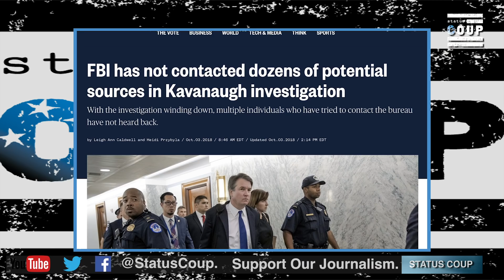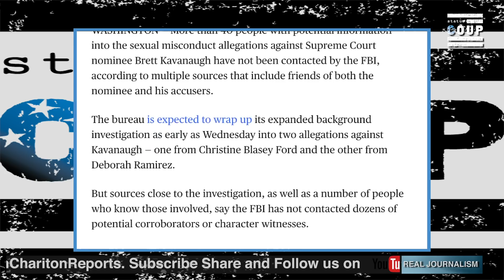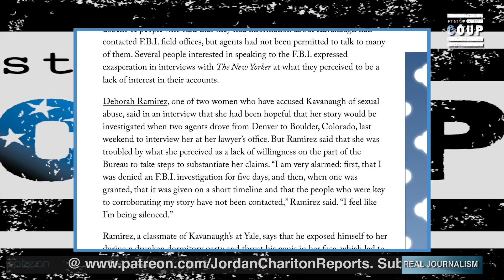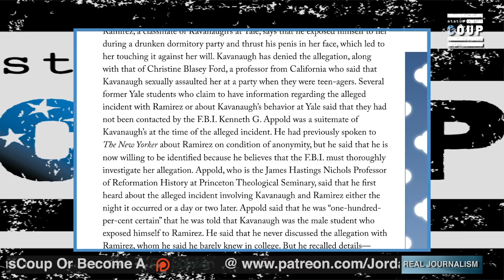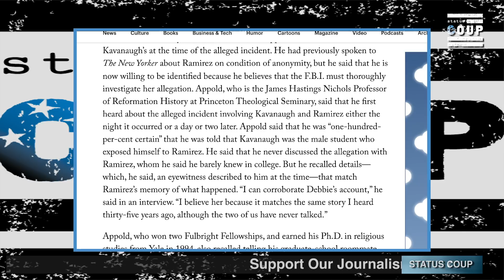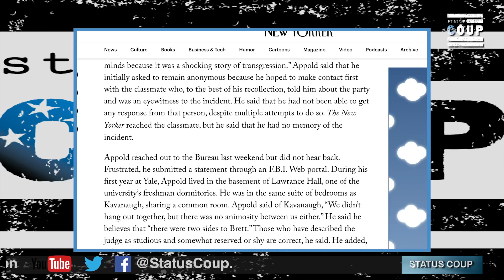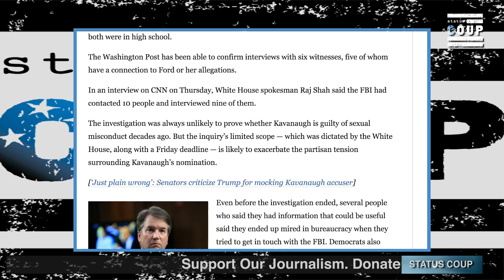Why Brett Kavanaugh FBI Investigation Was All for Show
Jordan Chariton reported on the completely inadequate FBI investigation into sexual misconduct against Supreme Court nominee Brett Kavanaugh.